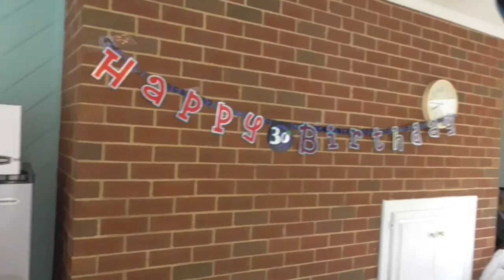Ann's 30th Surprise Party